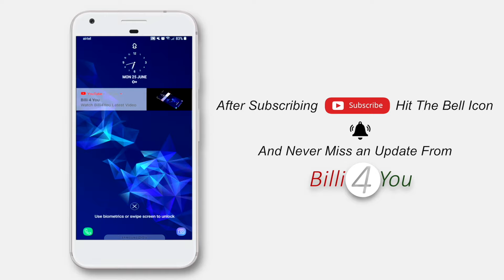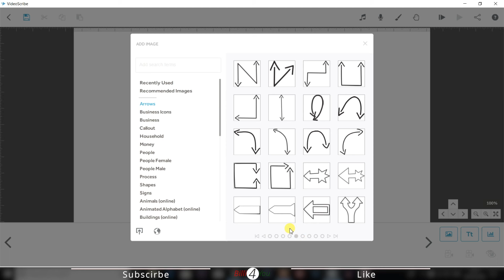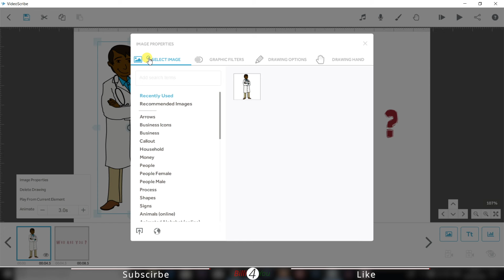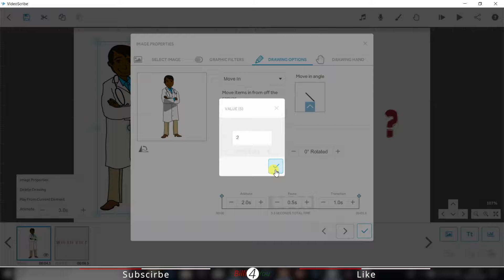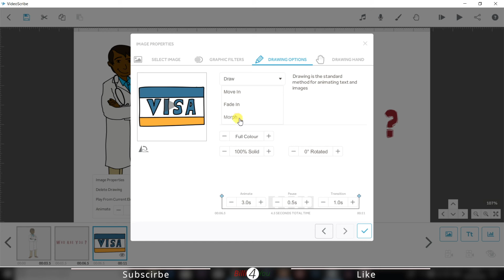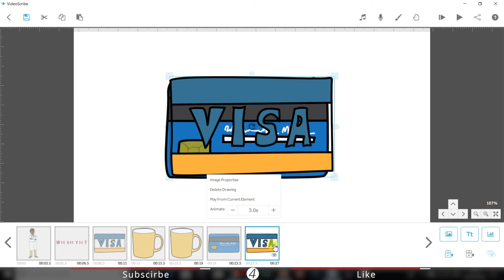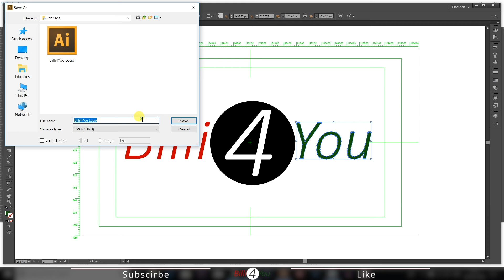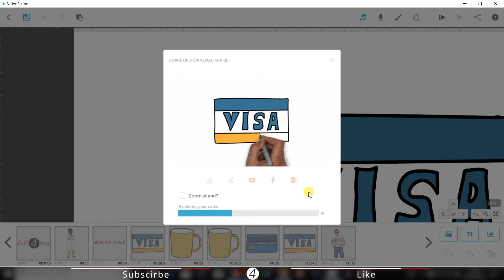Whiteboard Animation VideoScribe Complete Tutorial | एनीमेशन बनाना सीखें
Doston Whiteboard animation Presentation ke liye kafi popular method hai, Kayi saare  Ads, educational,  Facts wagairah ki videos aapne dekhi hogi Jisme white board animation ka use kkiya jaata hai.

Fiverr, Envato Market wgairah par Whiteboard Animation se Log Kafi Paise Bnana Rahe hain kion ki isse Seekhna kafi aasan hai. Aap Bhi Fiver wgairah par White board animation se achi khasi earning kar sakte hain.

Whiteboard Animation ke liye aise to kayi saare software hain Lekin Is video me main aapko VideoScribe ki help se Animation bnanan sikhaunga. Videoscribe ko seekhna kafi aasaan hai, or agar aap videoscribe buy karna chahte hain to ye doosre animation software ke comparison me kafi cheap bhi hai.

What is Fiverr ? How It's work : Link Available Soon

In today’s world Technology/mobiles/internet has become a need in our lives. Our work is now more dependent on the use of these in and out of the home/office. And it helps us to practice more efficiently, serve clients more effectively, and better manage our daily lives. As technology evolves, it can be difficult to stay informed of the latest advancements. There are so many different options to choose from and it can be difficult knowing what’s the most suitable for you.This is where Billi4You can help.

 The Billi4You.com & Billi4You YouTube channel provides a Platform where news, updates and articles related to gadgets, mobile apps are served. Here you can learn about the most useful and practical technologies available.